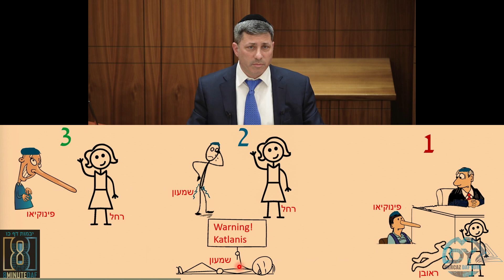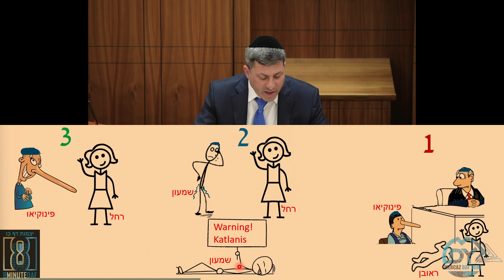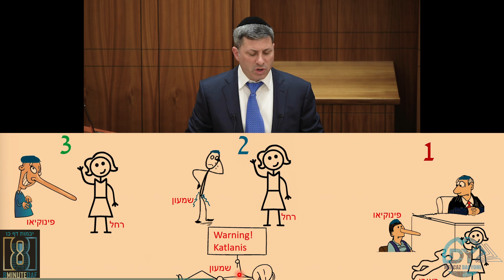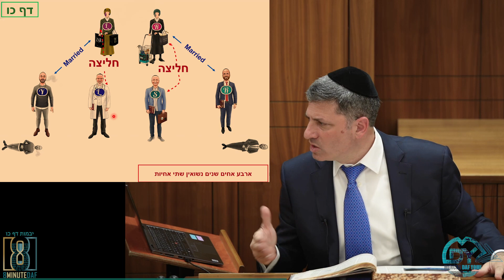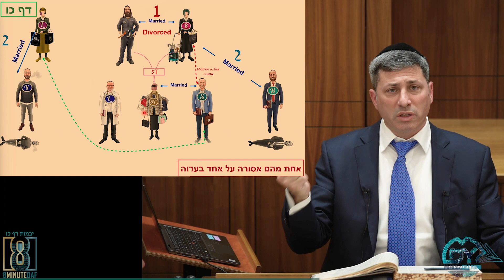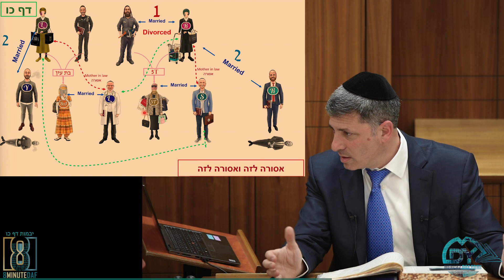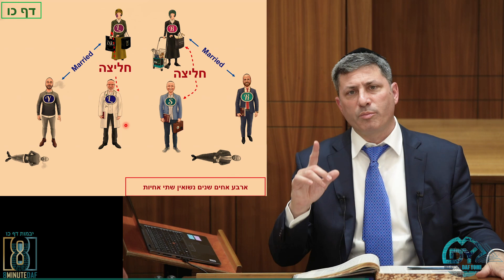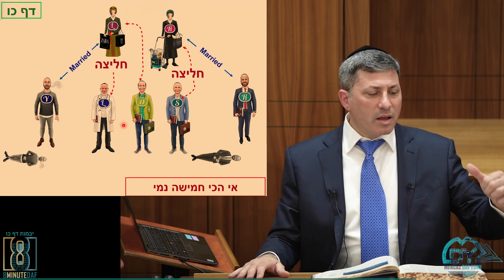Daf Yomi Yevamos Daf 26 by R’ Eli Stefansky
00:00 - Good Voch
00:07 - Guests/Emails
03:14 - Sponsors
05:10 - Amud Beis
11:54 - Amud Aleph
27:05 - Hardan
43:33 - Amud Beis
54:33 - Have a Wonderful Week

Friends & Family
רפואה שלמה
Yaakov Yehuda Ben Gittel

Bresler, Austein, Rosenberg, Schulman & Tobias Families
Le zechus Refuah Shlema for Ha Rosh Yeshiva, Rav Yisroel Meir Dovid Ben Yocheved Druck Shlita

By the Lock and Lebovic families Lakewood NJ, because Torah is the best segulah!

לע"נ דוב פנחס בן משה ע"ה
לע"נ רוחמה חיה פרומא בת דוב פנחס ע"ה
לע"נ יחיאל שרגא בן אברהם הלוי ע"ה (2nd yartzeit ב' ניסן)

Ahron Fraiman
Lzchus parnasah and siyata dishmaya and continued hatzlacha to R Eli!

Justin Ivri
לע"נ
ר פנחס אהרון בן דוב בער הלוי ז'ל וילח'ט לזכות יוחנן בן רבקה ובתו חנה צירל הי'ו

Dr. Marc Berkson
in honor of my wife Varda for being such an Amazing Wife and Mom

in honor of Jolly Joe Kraus and family
In honor of Ed Kinsbursky, Brian Kinsbursky
and Ari Miller for learning the daf

Editing by Yosef Billyack